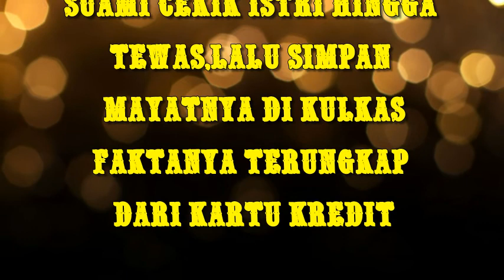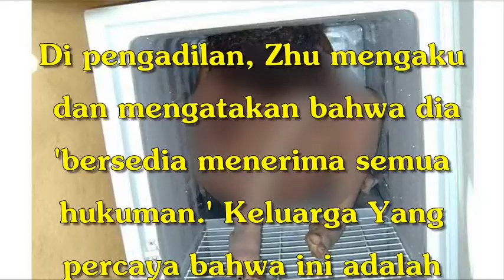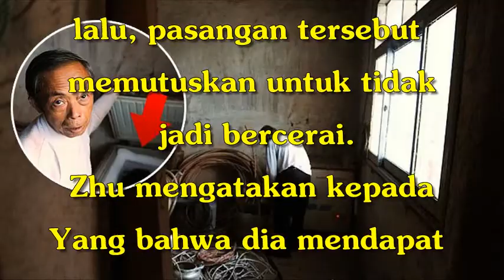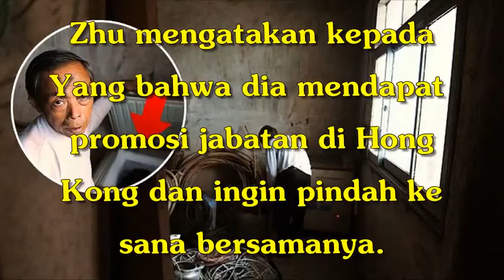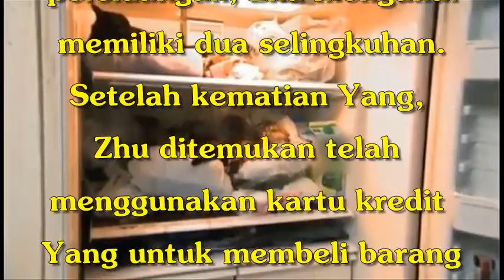Suami Cekik Istri Hingga Tewas,Lalu Simpan Mayatnya di Kulkas,Faktanya Terungkap Dari Kartu Kredit